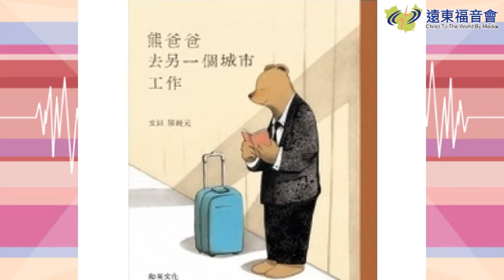歡樂卡恰碰 20160620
《歡樂卡恰碰》無限童趣
你心中爸爸是甚麼樣子呢？是家裡負責賺錢的人？是甚麼都會的超人？還是… 歡迎你和高典姊姊分享你心目中的爸爸是甚麼樣子唷~